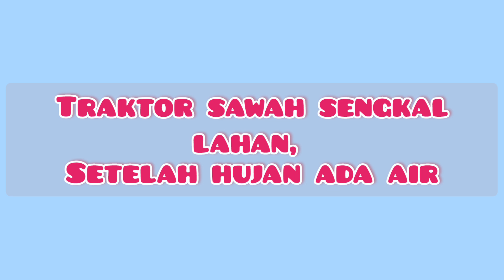traktor sawah sengkal lahan, setelah hujan ada air#vlog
Traktor sawah sengkal lahan, setelah hujan ada air